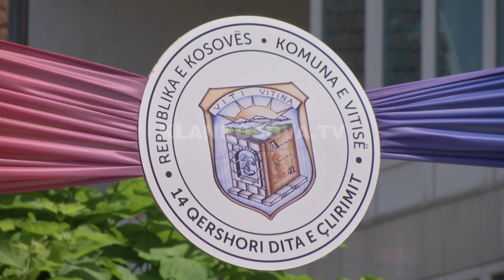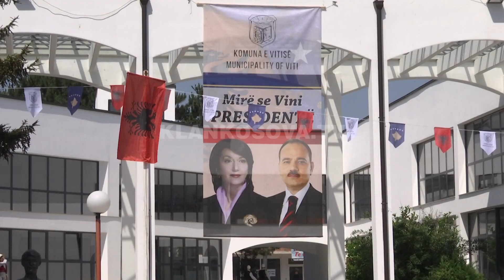Nishani e Jahjaga qytetarë nderi të Vitisë -14.06.2019 - Klan Kosova